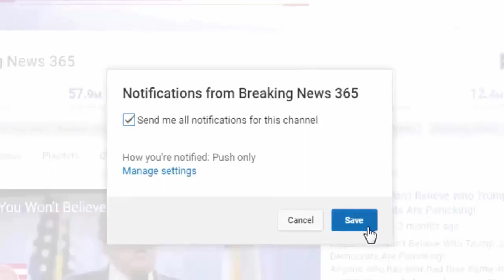Cops Release Mugshots Of Leftists At Shapiro’s Speech, Viewers Quickly See Something Fishy